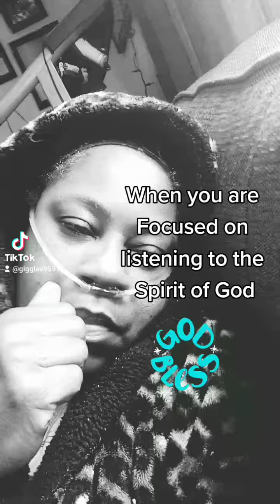How I STAY FOCUSED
I CHOOSE TO TRUST GOD!

THERE IS A SENSE IN WHICH EVERYONE
IS A SLAVE TO SOMETHING OR SOMEONE
BEFORE WE CAME TO JESUS CHRIST
WE WERE SLAVES TO FALSE BELIEFS.
THESE MIGHT INCLUDE A WHOLE RELIGIOUS SYSTEM OR THE GENERAL MORES, FEARS, AND OPINIONS OF THE WORLD.
WE CAN BE SLAVES TO FEAR OF WHAT OTHERS MIGHT THINK OR WILL THINK IF WE DO SOMETHING. WE MIGHT BE SLAVES TO THE THOUGHT, THAT SOMETHING WE DO OR AS THEY SAY MAY CAUSE BAD LUCK. HOWEVER, HAVING TRUSTED CHRIST, WE ARE FREED FROM MANY THINGS INCLUDING KEEPING ALL THE SACRIFICES AND OBSERVANCES THE JEWS WERE COMMANDED TO FOLLOW. WE NOW HAVE FREEDOM IN CHRIST. TO BE WHOM JESUS HAS CALLED US TO BE.WHEN WE ANSWER OUR CONSCIENCE AS INFORMED BY THE WORD OF GOD AND THE PROMPTING OF THE HOLY SPIRIT, WHICH ARISES FROM THAT WORD. WE ARE DELIVERED FROM BONDAGE INTO HIS FREEDOM. SOME MIGHT BE AFRAID OF THIS FREEDOM. THEY MIGHT THINK IT IS EASIER AND SAFER TO BE TOLD WHAT RELIGIOUS OBSERVANCES WILL EARN US FAVOR WITH GOD, AND TO HAVE CAREFULLY DRAWN PATTERNS OF LIFE THAT OUR SPIRITUAL LEADERS KNOW BEST.